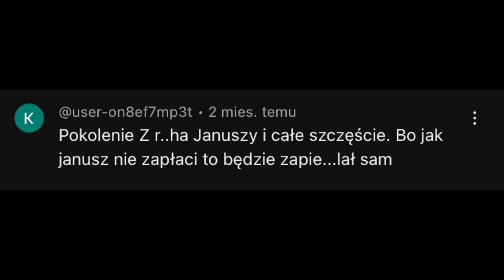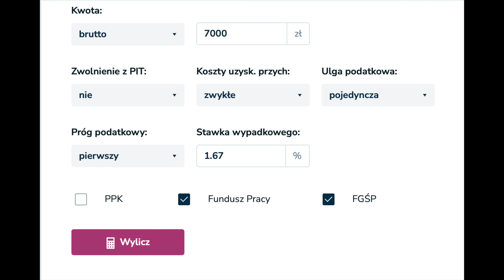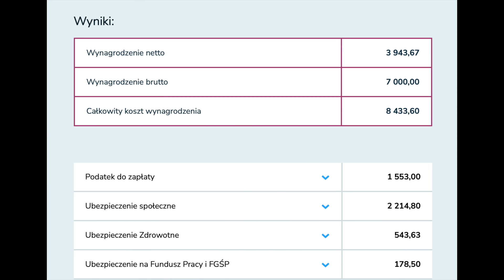Nie daj się oszukać prywaciarzowi! Jakie są realne koszty zatrudnienia - remont4you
Patroni kanału:
Krzysztof Soporowski
Mateusz  Tracz
Michał Biedziak
Dariusz Nowicki
Przemek Mazur
Marcin Nowak
Tomasz Szkorupa
Damian Tyran
Roman Nieprzecki
Lukasz Pordzik
Tomasz Baczyński
Vadym Chumak
Mirosław Sosiński
Adrian Molka
Marek Pyżyk
Mateusz Staniuk
Artur Pańczy
Mateusz Pająk
kisielisodd
Damian Lech
Grzegorz Stefaniak
Lucjan Migdalewicz
Paan remoncik
Wojciech Bartczak
Przemek_Sz
Łukasz  Rudzki
Tomasz Guzik
A. Kulesza
Przemyslaw Kacprzak
Kuba Adamczyk
Szymon Piosik
Jakub Cąber
Voytas
Krzysztof Juszczyński
Krzysztof Karpiński
Michał Olszewski
Krystian  Turek